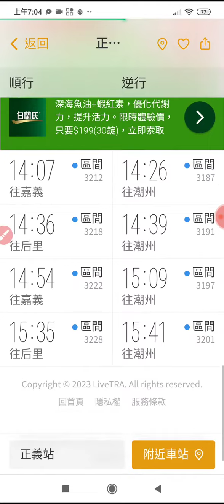從新營火車站到高雄#正義站（衛武營附）0732-0942）搭乘#區間車 需要兩個多小時 20231114 查詢(3)